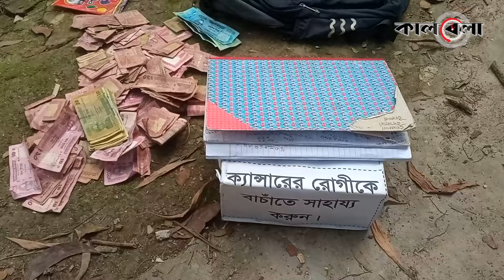৩ ভুয়া সমন্বয়ক জনতার হাতে আ'টক, অতঃপর… | Fake Coordinator | Kalbela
৩ ভুয়া সমন্বয়ক জনতার হাতে আ'টক, অতঃপর… | Fake Coordinator | Kalbela